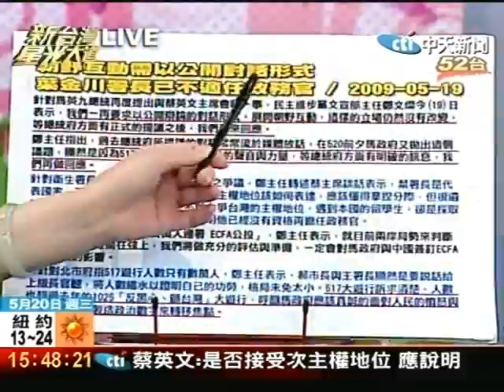與馬總統辯論前 小英準備好黨內辯論？